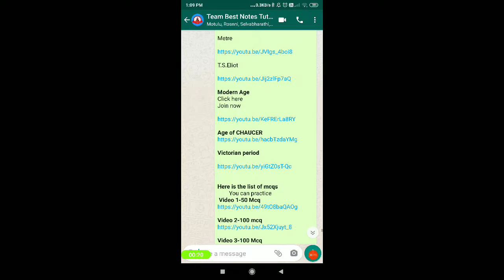ukpsc lecturer Syllabus 2020 ||Topics We have covered